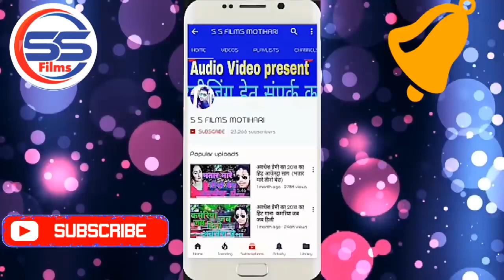2020_VIDEO_SONG लेटेस्ट भोजपुरी नयाआर्केस्टा धमाका गानासमान हमर थुर केजा BADAL BAWALI NATURAL MUSIC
NATURALMUSIC Sakhuwa Dhamaura Rautahat Nepal
Hello friends